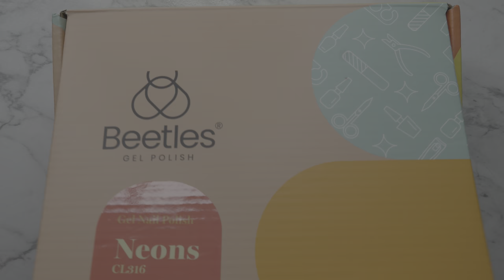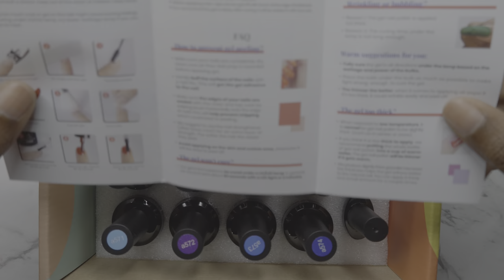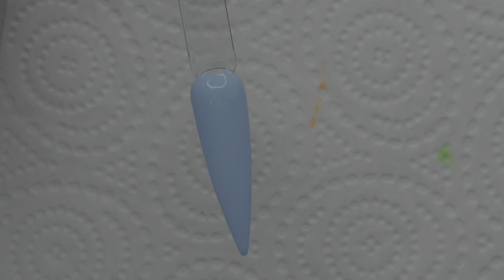BEETLES NEON GEL NAIL POLISH | SUMMER GEL NAILS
Today im giving you a swatch of the beetles Neons kit from amazon! these colors are perfect for the summer time!

Beetles Neons Gel Polish

Join Robinhood and we'll both get a stock like Apple, Ford, or Sprint for free. Make sure you use my link.

♡♡♡ Amazon Storefront ♡♡♡

ѕυвѕ¢яιвє ρℓєαѕє!

♡ About Me ♡

Race : Black
Age: 23
Camera: Sony a6400
Editing Software: Premiere Pro